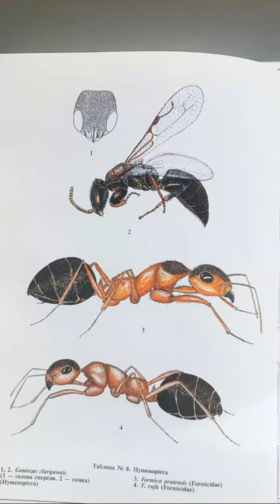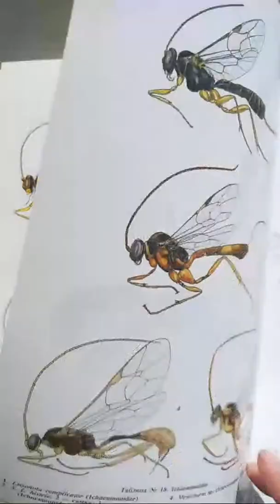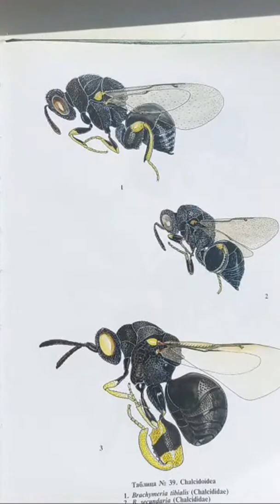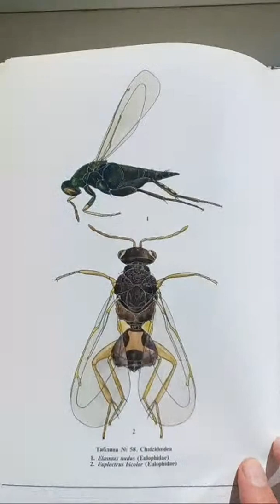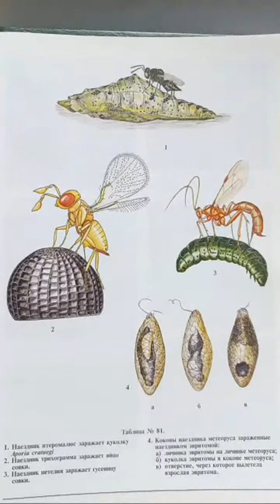Entomophagous Insects In Apple Orchards. Hymenoptera, Diptera, Coleoptera, Homoptera. Kyiv, Ukraine.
Entomophagous Insects Of Pests In Apple Orchards. Hymenoptera, Diptera, Neuroptera, Coleoptera, Homoptera.

Uploaded:      21.VI.2022, Kiev, Kyiv, the capital of UKRAINE. Uploaded by Dr Victor Fursov, Entomologist, Beekeeper, Teacher in Ukraine.

3) Your support/free donation will be greatly appreciated, from you personally, and the name of scientists - Galileo Galilei, Carl Linnaeus, Karl von Frisch, Charles Darwin, Alexander von Humboldt, Jean-Henri Fabre, Anthoni van Leeuwenhoek = via this

4) To SUPPORT us in some funds, you need to PRESS the botton JOIN on FRONT PAGE of this CHANNEL or UNDER the screen of this Video to JOIN our MEMBERSHP & Team of SPONSORS. Thanks a lot for SUPPORT - welcome to JOIN our international TEAM of SPONSORS as Research Assistant, PhD Student, Reseacher, Associate Professor, or Full Professor SPONSOR.